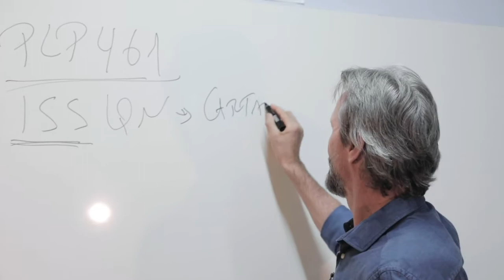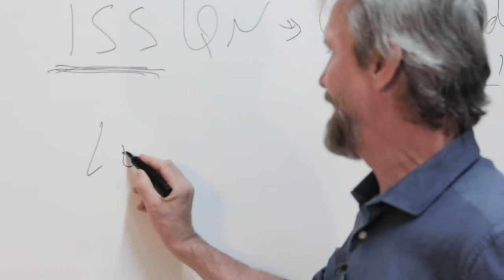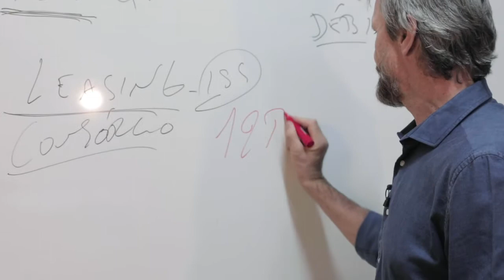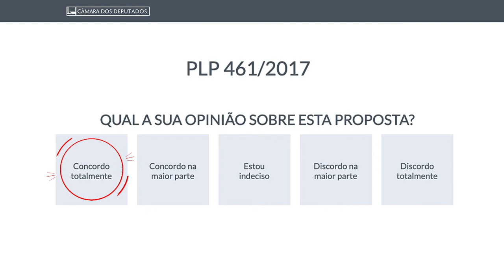Bancos roubam os municípios brasileiros?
Bancos deixam de repassar R$ 12 bilhões aos municípios brasileiros todos os anos. Você sabe como isso acontece? E você sabe o que fazer pra mudar isso? E você sabe o que poderia ser feito com esse dinheiro no seu município?